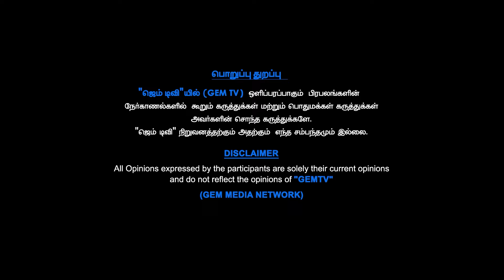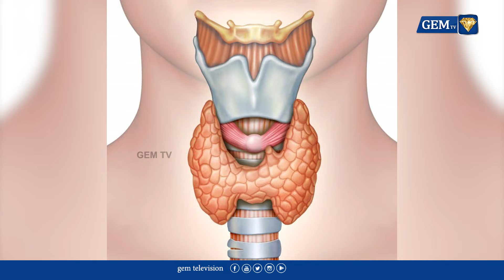கோவிட்ஷீல்டு ஊசியால் வந்த வினை... அதிர்ச்சி தகவல் ! | Covishield Vaccine side effects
LCN NUMBERS: -
TAC TV : 137
TCCL : 121
VK Digital : 98
Aadhaar Digital Vision: 188
JAK TV : 70
Akshay cable : 145
CTN : 133
U Digital ( Tenkasi )- 533
4k Digital ( Arakkonam ) - 42